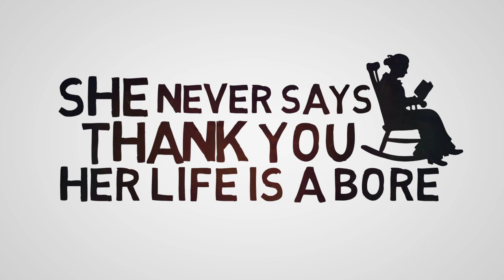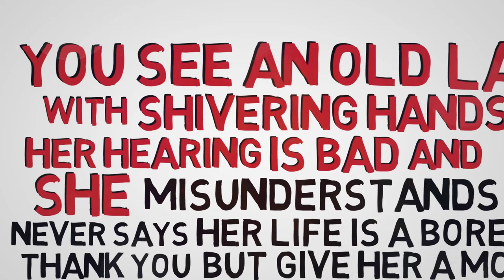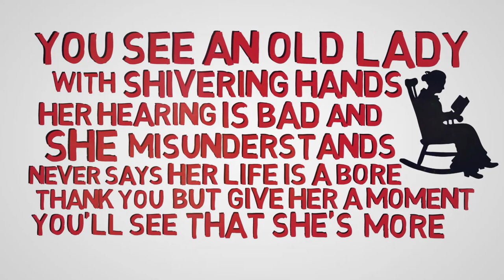STONEFLOWER - Shivering Hands (Lyric Video)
Promotional lyric video for the song “Shivering Hands” taken from the album "Finally".
" Finally " is released on April 24th, 2020 via AOR HEAVEN.

Gonna Let You Go, 2. What Can Be Done, 3. Believing, 4. Calling All Stations, 5. Kaylee, 6. The Devil Never Cries, 7. Shivering Hands, 8. Finally, 9. Through The Fire, 10. How Does It Feel, 11. Fall
Line-up: John Masaki – Vocals; Svenn Huneide - Bass, Vocals; Tom Sennerud - Guitars, keys, vocals; Geir Johnny Huneide - Drums __________________________________________________________________
Having released one album with Diesel Dahl (d, TNT), Tom Sennerud (g), Frode Henriksen (v) and Jon Johannessen (g) decided to form a band on their own in 1996: STONEFLOWER. The Norwegians were soon joined by Svenn Huneide (b). They decided to hire experienced drummer Steinar Krokstad (STAGE DOLLS) and Dag Bårdstu (keys) to create the best result. The debut “Crack A Little Smile” was finally released on the small label Storyteller Records in 2003 and sold world-wide via AOR Heaven’s mailorder. A video for the track “If You Say” was released feat. Geir Johnny Huneide (d). Then, Johannessen left group in 2005.
When singer Frode Henriksen moved to a different part of the country after 2010, the band split up. Tom felt that the album already in progress was too good to let go, so he started finishing the album on his own. “Destination Anywhere” was released on his own label, Late Night Music. It received highly critical acclaim, like “best AOR album 2014” (Sweden Rock Magazine).
After the positive feedback, members Tom and Svenn decided to reignite the band with a new singer. By sheer luck they found the amazingly talented John Masaki (“Norwegian Idol“). The first track recorded included one of the most famous and gifted Norwegian drummers, Per Hillestad (LAVA, A-HA,) but the band soon decided to go for a full-time member and the talented and AOR-loving Geir Johnny Huneide (brother to Svenn) got the job. Geir then recorded the rest of the album with Steinar Krokstad (STAGE DOLLS) guesting on one track. STONEFLOWER this time signed a record deal with AOR Heaven. “Finally” was mainly recorded in Tom’s own studio “Late Night Music“. Some drums were recorded at Leif Johansen’s (21 GUNS, PHENOMENA, A-HA) “Stable Studio“. Guests on “Finally” are Per Hillestad (d), premium Swedish AOR guitarist, Tommy Denander (PAUL STANLEY, ALICE COOPER), Bjørn Ole Rasch (keys, SECRET GARDEN) and Gunnar Westlie (g, DA VINCI). Mixed by Trond Engebretsen and Tom Sennerud, mastered by JK Northrup (KING KOBRA).